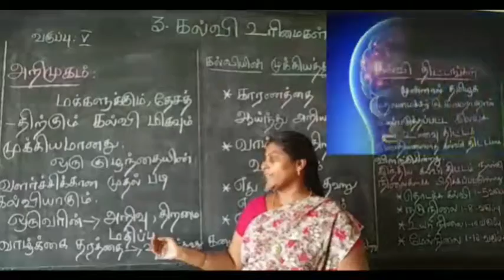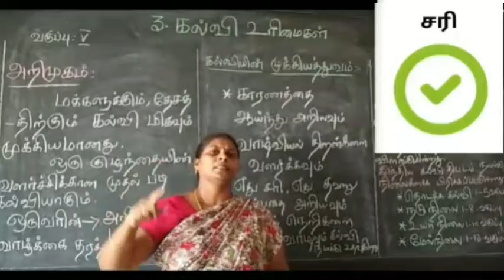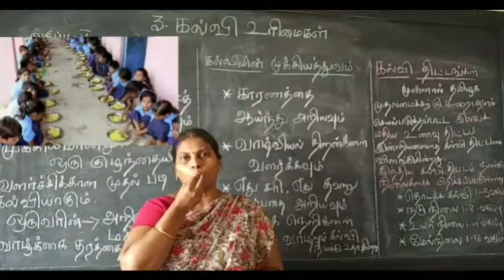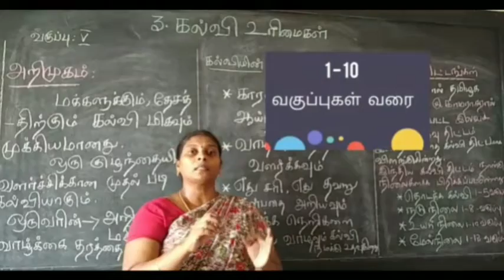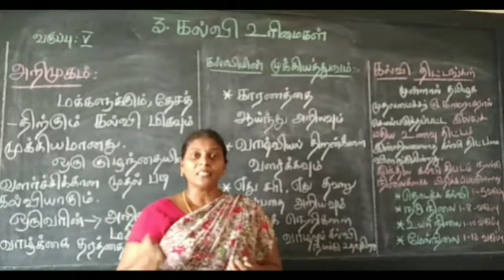கல்வி உரிமைகள் | Educational Rights | Social Science | Std V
This video has a briefoverview of the lesson titled "Educational Rights". Through this video students will be able to understand the importance of education. This video was created for 5th std students with hearing impairment. Come on children let's learn with our special educator Ms. Pramila.

Address :
Visalakshipuram,
Madurai – 14.